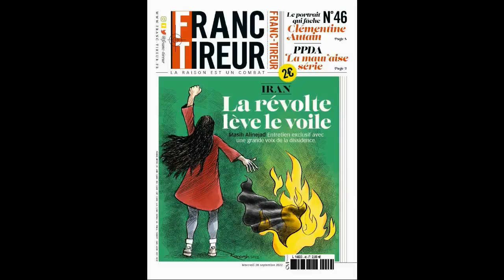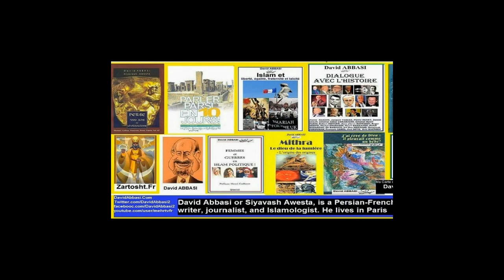2 Iran la revolution des jeaun filles toutese ARTISTES elle Brulent